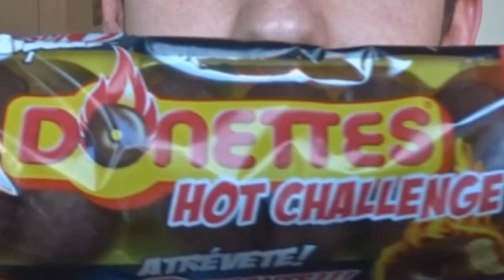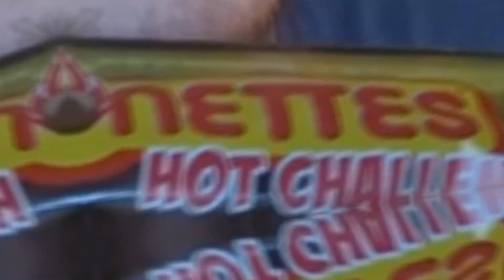ADIVINA LA CANCIÓN AL REVES CHALLENGE (NIVEL DIOS EXTREMO)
Adivina la cancion al reves challenge. Cancion al reves, un challenge muy divertido :D